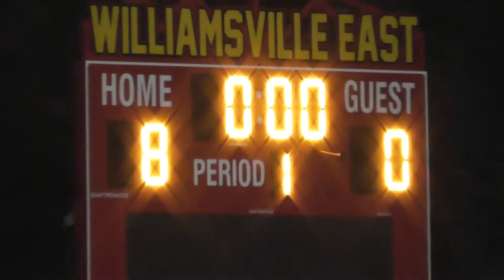8 0 at halftime